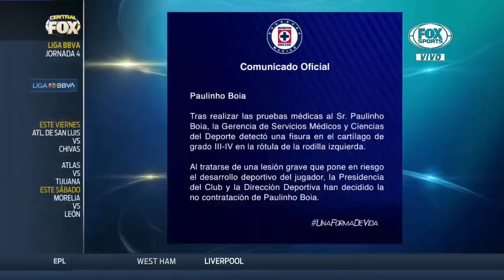Oficial: Paulinho Boia no pasó exámenes médicos de Cruz Azul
Cruz Azul confirma que no hará efectiva la contratación del que iba a ser su refuerzo brasileño.